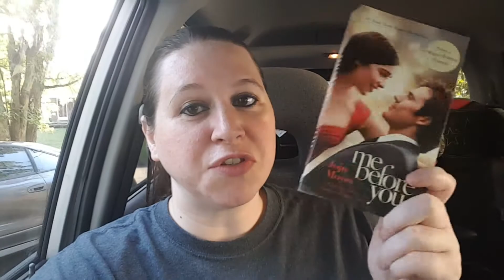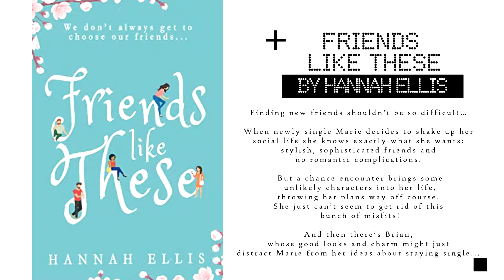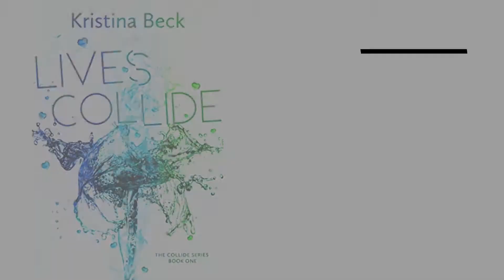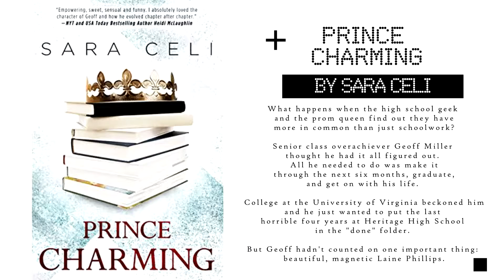Indie Connection - Jojo Moyes Comparables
Friends Like These by Hannah Ellis

Up In The Treehouse by K.K. Allen

Lives Collide by Kristina Beck

Prince Charming by Sara Celi